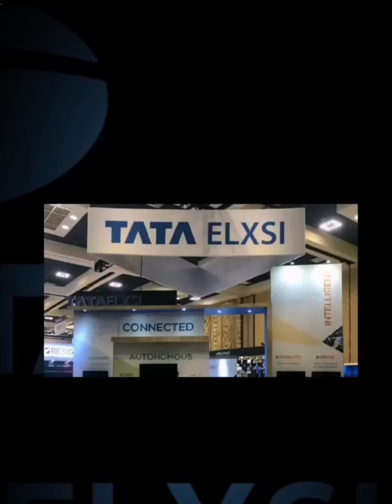Top 10 Tata Group Companies By Market Capital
Top 10
By Market Capital